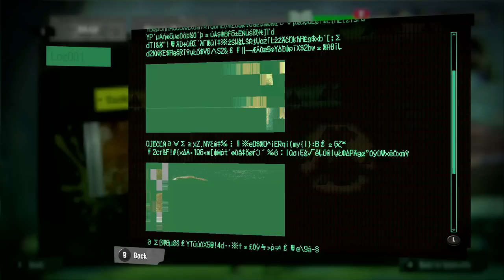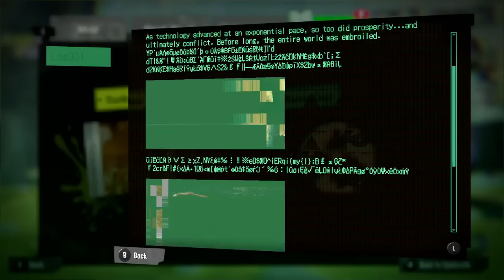Splatoon 3 Gameplay Walkthrough Part 2 - Story Mode! Future Utopia Island 100%!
Welcome to Splatoon 3 Part 2! We continue our Splatoon 3 Nintendo Switch gameplay walkthrough with exploring Future Utopia Island in Story Mode! We meet the NEW New Squidbeak Splatoon in Alterna, collect Sunken Sea Scrolls and Sadrinium, and run into Deep Cut!

Future Utopia Island - 00:00
Get to Know Alterna, Your Only Choice - 05:27
Sunken Sea Scroll #3 - 13:40
Octopods at Rest Tend to FLIP OUT! - 14:15
The Sting's the Thing - 20:06
What Caused the Big Bang? YOU! - 26:48
Sardinium #1 - 28:42
Relic Restoration - 30:27
Splat You on the Flip Side - 35:07
Sadinium #2 - 38:16
Sunken Sea Scroll #1 - 39:19
Doors, Doors, Doors! And More! (Doors) - 40:27
Zip, Splat, and Jump - 49:38
Sunken Sea Scroll #2 - 54:50
Deadly Dance Hall-Jump, Jump! - 56:52
Become One with Your Smallfry - 1:00:20
Sardinium #3 - 1:06:03
Sunken Sea Scroll #4 - 1:06:36
Meeting Deep Cut - 1:10:48
Alterna Logs Log001 - The Fall of Humanity - 1:15:53

More information about Splatoon3 on NintendoSwitch played by ZebraGamer
In this gameplay series, Zebra Gamer will be playing the Splatoon 3 Story Mode, as well as battling online in game modes like Turf War and Salmon Run!  We will be doing tons of Gear and Weapon showcases, gameplay guides, and participating in Splatfests!
Team up and fend off waves of dangerous Salmonid bosses in the next iteration of Salmon Run, a co-op mode with fresh new features.7